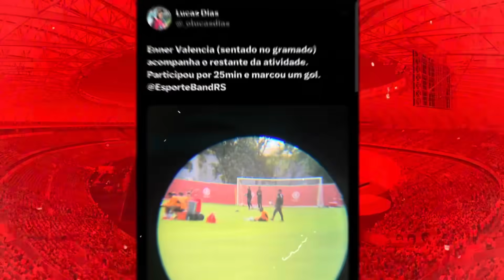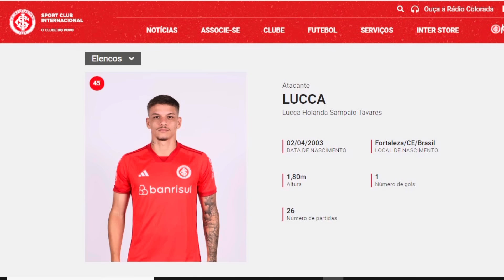INTER: ELE QUASE SAIU DO CLUBE E AGORA É O NOVO XODÓ DE COUDET | SAIU BARATO | IMPORTANTE NA LIBERTA